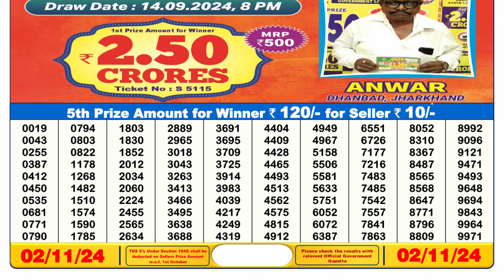🔴LIVE Sikkim Lottery Result Today 6PM (02-11-2024); Dear DonnerSaturday